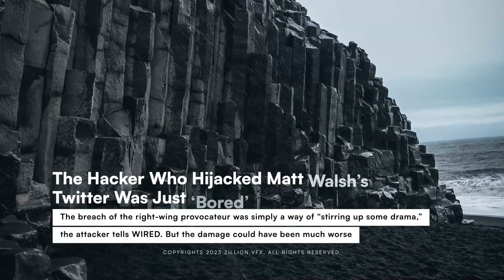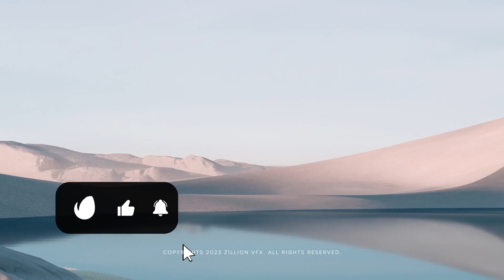Minimal Youtube Kit | After Effects Template